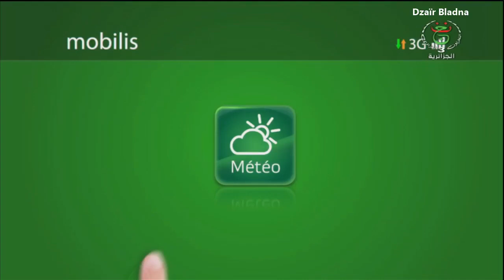أحوال الطقس في الجزائر ليوم الأربعاء 5 جوان 2019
Prévisions Météo-Algérie pour Mercredi 5 Juin 2019